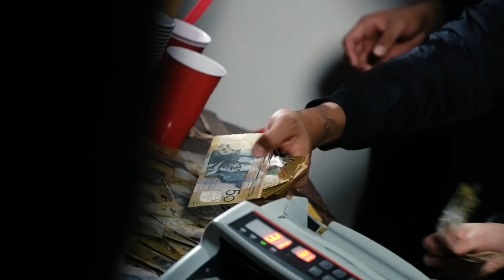Hooligan Hefs - Paper Route (Behind The Scenes)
Behind The Scenes: Shot and Edited by @kev_blindside
Official Music Video
Directed by: Kreezy Visions
DP: Aaron Bull
Editor: Kreezy Visions
Photography: @dacshots @blindsidehein
Production Company: Sueño Productions